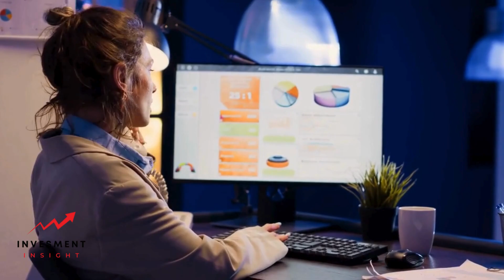How to Hire a Financial Advisor: A Clear and Confident Guide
Hiring a financial advisor can be a daunting task, but it's an important step in securing your financial future. A financial advisor can provide valuable guidance on investments, retirement planning, and more. However, with so many options available, it can be difficult to know where to start. This article will provide a step-by-step guide on how to hire a financial advisor.